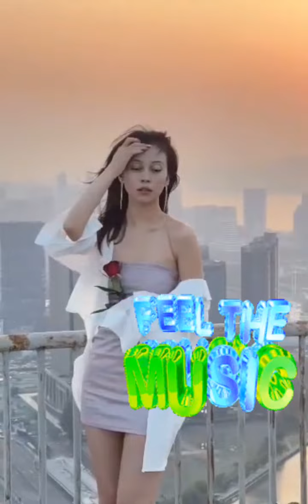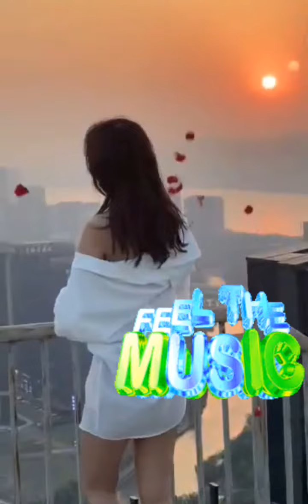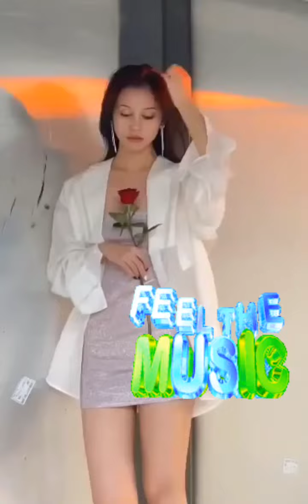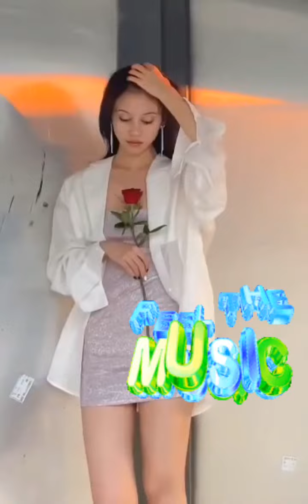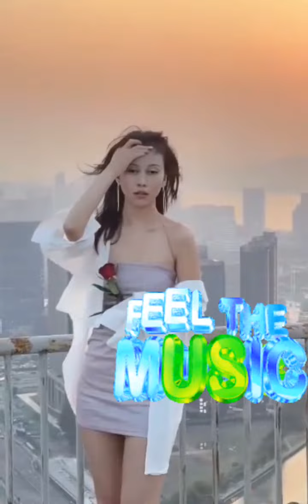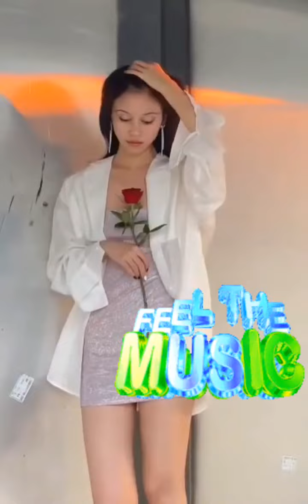MUSIC CHA-CHA DISCO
DISCO CHA-CHA ENJOY  YOUR DAY! @Marydel14